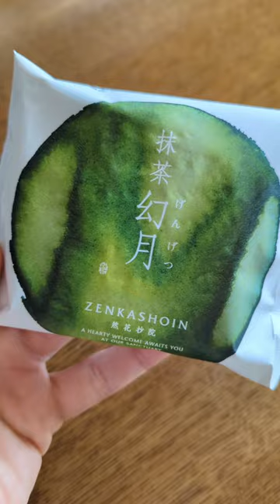everything i ate in japan (day 7) 🇯🇵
day 7 :)